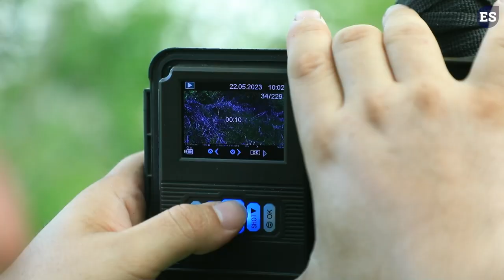Descubren 10 especies de animales exóticos en San Pedro Nonualco, La Paz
En el cerro Nahuistepeque, municipio de San Pedro Nonualco, se han instalado 10 cámaras trampa con las que se han ubicado a diferentes especies.